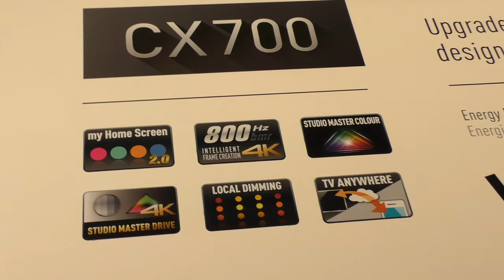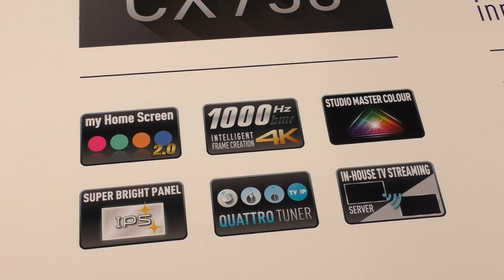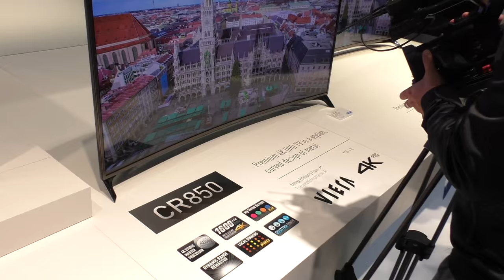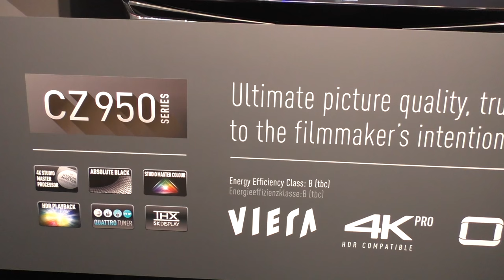PANASONIC 4K / Ultra HD Fernseher auf der IFA 2015 (4K OLED CZW954!)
Ein Rundgang über den Messestand von Panasonic mit allen Neuheiten aus dem Bereich 4K / Ultra HD Kameras und Fernseher. Die neuen Modelle sowie den Curved 4K OLED TV von Panasonic.